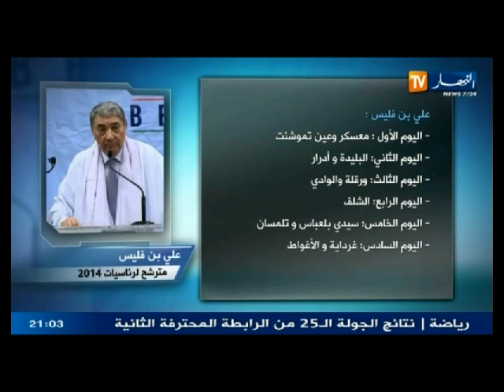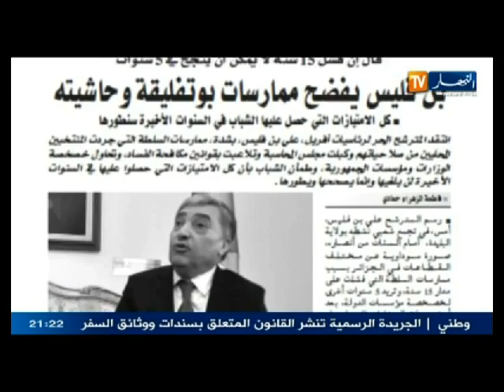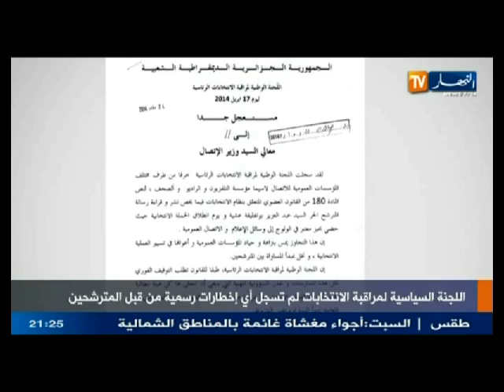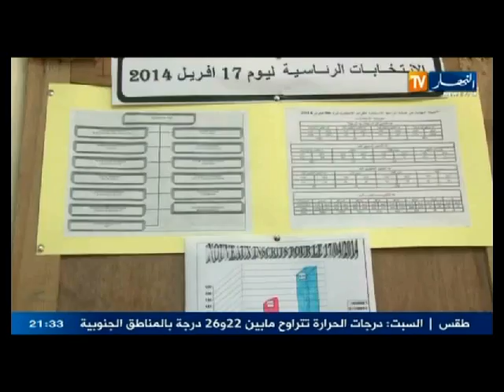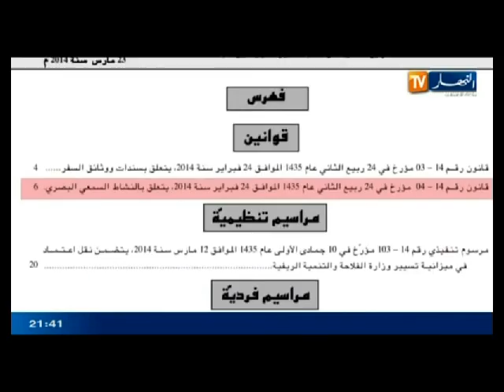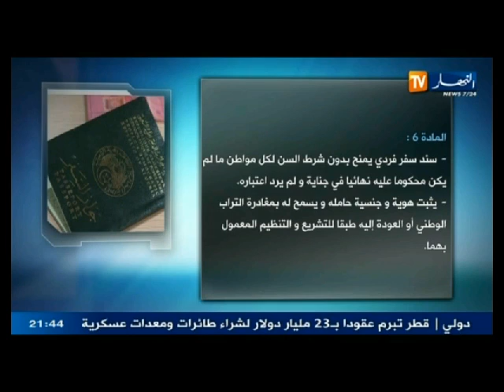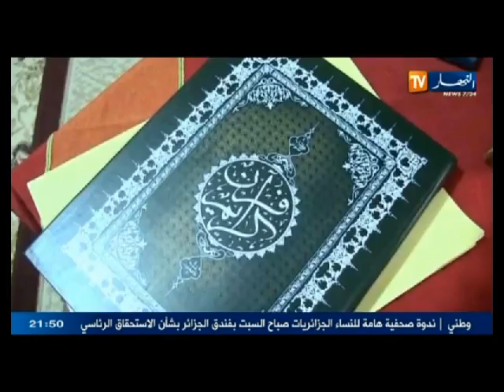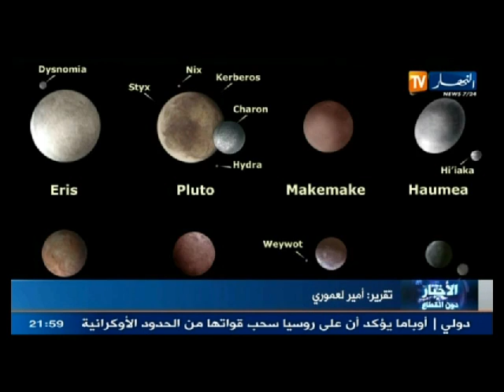الحصاد الإخباري ليوم 28 مارس 2014